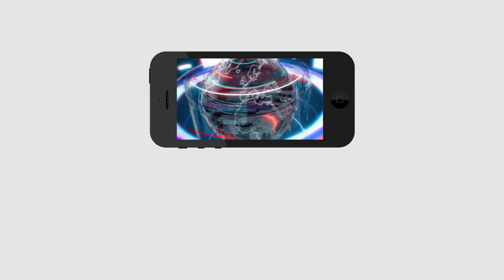Ys Jagan New Plan | జగన్ కొత్త ఎత్తుగడ, అదే గెలుపు నమ్మకం | Chandrababu | PDTV News | YSRCP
జగన్ కొత్త ఎత్తుగడ, అదే గెలుపు నమ్మకం